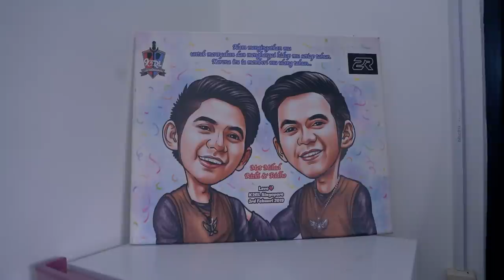GREBEK RUMAH RIZKY RIDHO, TERNYATA MEREKA PUNYA ANAK !!!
Hallo sobat sabun
kemarin aku grebek rumah Rizky ridho si kembar yg mirip banget terus punya suara yg bagus itu loh
ternyata mereka punya anak yg lucu banget
penasaran ? ditonton yuk guyss...

WebTVAsia is one stop Digital Media Entertaiment Company founded in 2014 by Prodigee Media as a YouTube Certified Multi-Channel Network (MCN) to produce, manage, market, and monetize the most wanted Asian video content. As a Asia’s lead Digital Media Entertaiment Company we serve over 600 channels with over 1.5 billion total views and 4 million subscribers in 12 Asian countries.